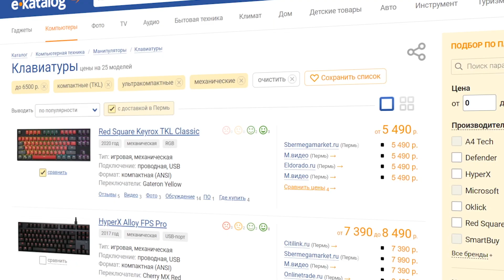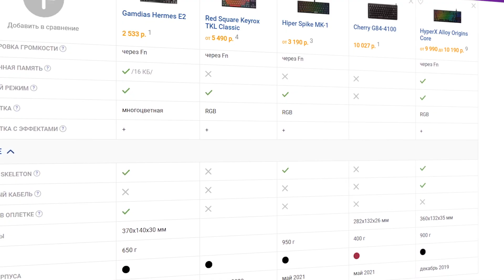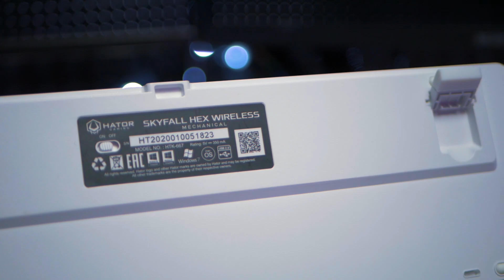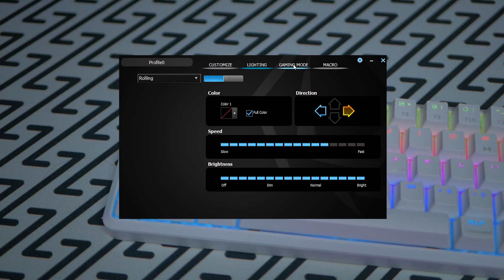⌨️ 65% БЕСПРОВОДНАЯ ХОТСВАП МЕХАНИЧЕСКАЯ КЛАВИАТУРА! Hator Skyfall HEX обзор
▼ Мои девайсы ▼

● Друзья, в этом видео я вам расскажу о новинке от компании Hator. Это механическая клавиатура в форм-факторе 65% борда. Хороша ли эта механическая клавиатура? Кому нужна такая компактная клавиатура? 65% механическая клавиатура - это удобно? А стоит ли рассматривать Hator Skyfall Hex к покупке? Расскажу в этом видео.

● Клавиатура предоставлена компанией Hator. Не на коммерческой основе. На мнение автора этот факт никак не повлиял. Обзор максимально субъективный и честный

● В видео присутствует рекламная интеграция e-akatlog'а

▼ Тайм-код / Навигация по видео ▼

0:00 – вступление
0:27 – стоимость Hator Skyfall HEX
0:48 – реклама
1:19 – комплектация клавиатуры
1:34 – раскладка Hator Skyfall HEX
1:57 – кейкапы клавиатуры
2:40 – индикаторы Hator Skyfall HEX
2:45 – индикатор зарядки клавиатуры
3:10 – хотсвап
3:20 – переключатели клавиатуры
3:59 – ёмкость аккумулятора клавиатуры
4:07 – тип строения Hator Skyfall HEX
4:20 – стабилизаторы клавиатуры
4:45 – переключатель беспроводного режима
4:48 – ножки клавиатуры
4:59 – программное обеспечение
5:00 - подключение Hator Skyfall HEX
5:09 – итог
5:35 – саунд тест

▼ Вступай в Telegram канал "игроман", что бы первым знать о выходе нового видео! ▼

● Меня зовут Арсений и я являюсь автором канала «игроман». На канале ты сможешь увидеть различные видео на разнообразные темы, например: